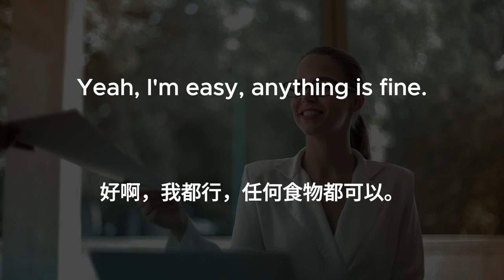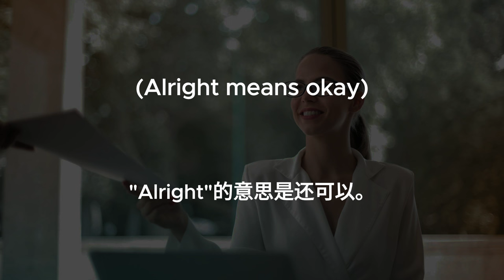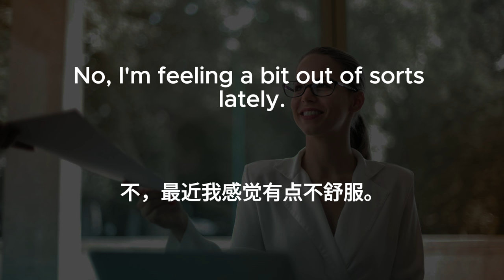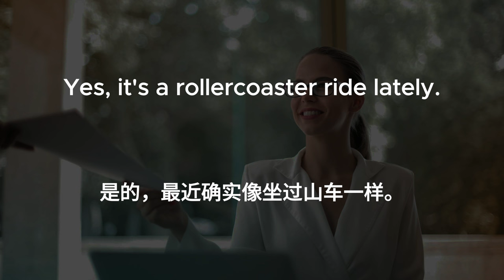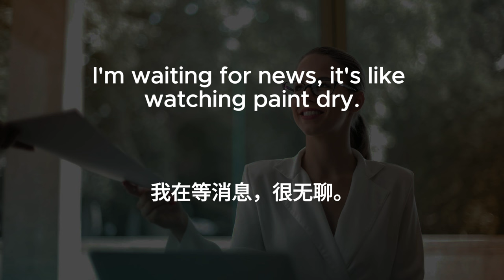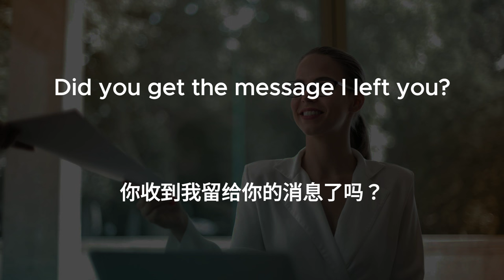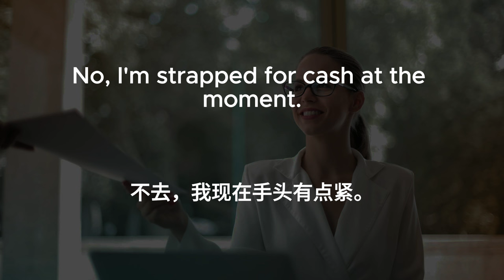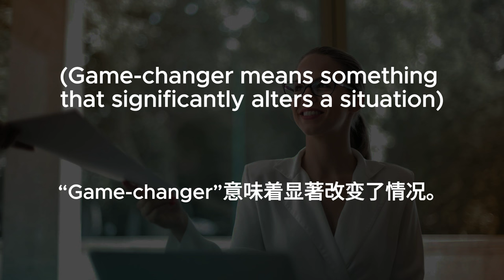▶ Listening Practice | 100 Easy English Idioms | 常用英文习语 | 反复朗读 | 加中文配音 | 听力训练 | 零基础 | Conversations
用对话模式介绍100个常用英文习语，带英文解释，中文字幕，中文配音。

此版本适合初学者：
每个句子反复朗读：慢速英文---》中速英文---》中文---》常速英文。